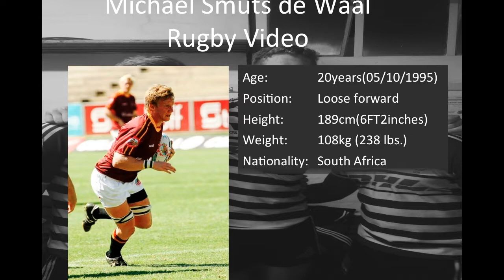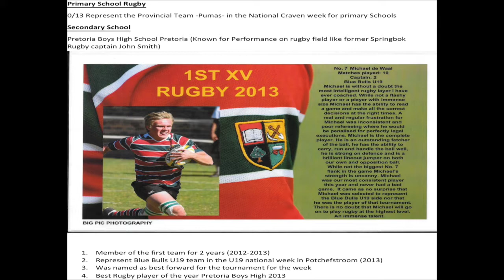Michael de Waal Rugby Video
Short Rugby Clip